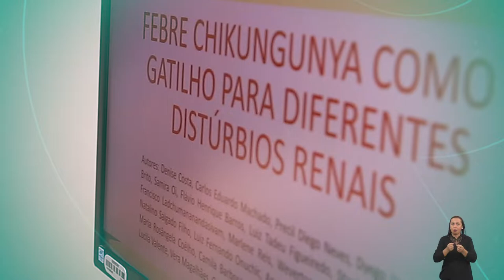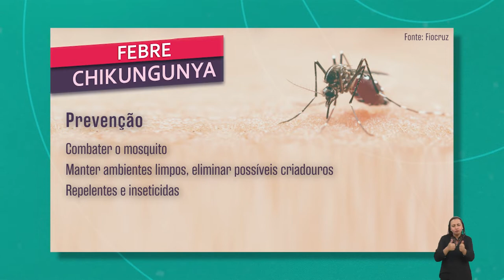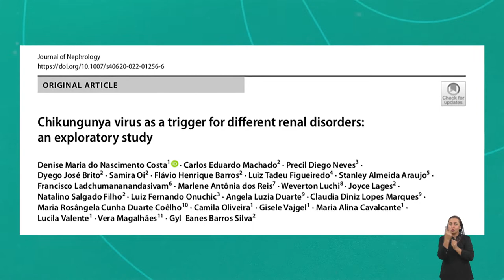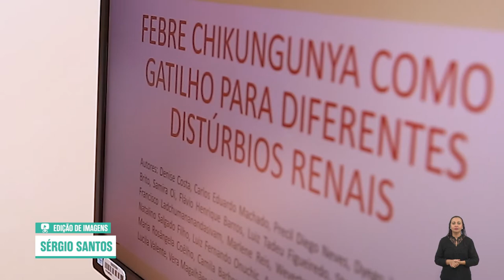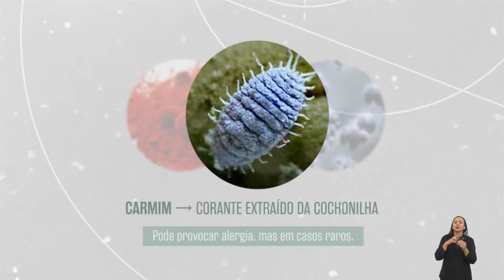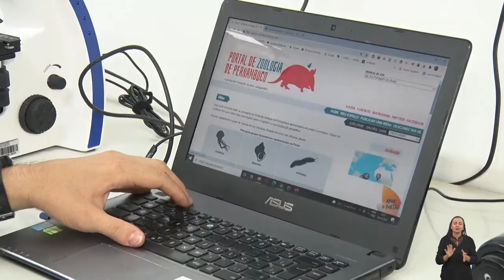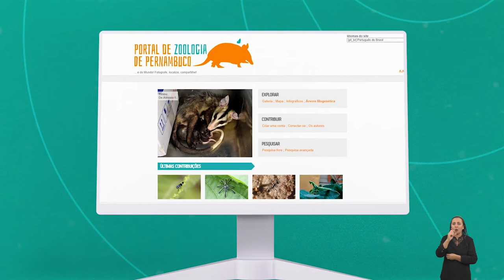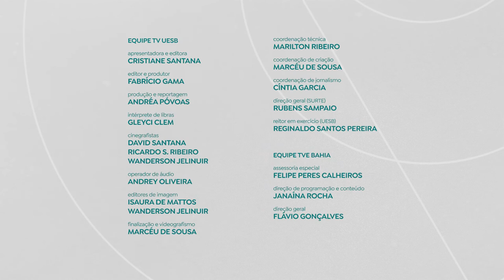UNIVERCIÊNCIA #37 Chikungunya, reutilização da água de esgoto e Portal de Zoologia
O Univerciência #07 vai mostrar um estudo sobre a relação da febre chikungunya como gatilho para diferentes problemas renais e um experimento que reutiliza água de esgoto. O programa vai mostrar ainda um corante totalmente natural extraído de uma fruta e um Portal com informações sobre a diversidade da fauna brasileira.

A chikungunya é uma doença viral transmitida por mosquitos e identificada em mais de 60 países. O Univerciência vai mostrar uma pesquisa da Universidade Federal de Pernambuco (UFPE), que estuda a febre chikungunya como gatilho para diferentes problemas renais. Recentemente publicado na revista internacional journal of nephrology, a pesquisa investigou uma possível relação entre o vírus da chikungunya e o desenvolvimento de alterações renais, especialmente em indivíduos geneticamente suscetíveis. A principal conclusão é que o vírus da chikungunya pode potencializar lesões renais com diferentes níveis de gravidade e em estágios distintos da infecção.

Um experimento realizado por pesquisadores da Universidade Federal de Sergipe (UFS) em uma plantação de palma forrageira tem comprovado a eficácia da reutilização da água de esgoto. O telespectador vai conhecer a pesquisa, desenvolvida na estação de tratamento de esgoto sanitário da Companhia de Saneamento Básico de Sergipe (DESO), que tem apresentado resultados parciais considerados promissores diante do padrão de qualidade da água residuária, após o tratamento, que poderá ser utilizada para a irrigação.

Uma pesquisa científica, desenvolvida por meio de colaboração entre a Universidade Estadual do Sudoeste da Bahia (UESB), a Universidade Federal de Campina Grande (UFCG), o Instituto Federal do Rio Grande do Norte (IFRN) e a Associação dos/as Agricultores da Serra dos Paus Doias (AGRODÓIA-PE) desenvolveu um corante natural extraído dos frutos da murta, fruta que, além de ter alta atividade antioxidante e propriedades anti-inflamatórias, possui ação associada à redução do risco de doenças cardiovasculares, diabetes e câncer. No ramo dos alimentos, a nova substância surge como alternativa aos convencionais corantes artificiais industrializados e ainda podem ser utilizados para adição de propriedades bioativas, naturalmente presentes nesses pigmentos.

Ainda nesta edição, o Univerciência vai mostrar o Portal de Zoologia de Pernambuco, projeto colaborativo no qual ferramentas da internet e da cartografia permitem que cidadãos, estudantes, professores e pesquisadores, contribuam na divulgação de fotos, localização e informações sobre espécies de animais selvagens encontradas em Pernambuco e em outros lugares do Brasil. O objetivo principal do Portal, desenvolvido por professores da Universidade de Pernambuco (UPE) é mostrar o quanto a fauna brasileira é diversa e ainda desconhecida.